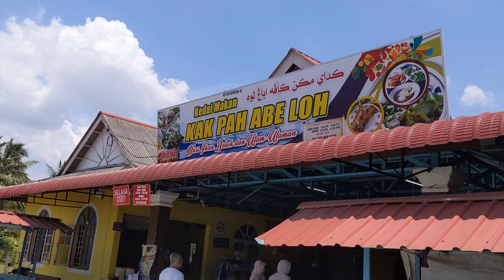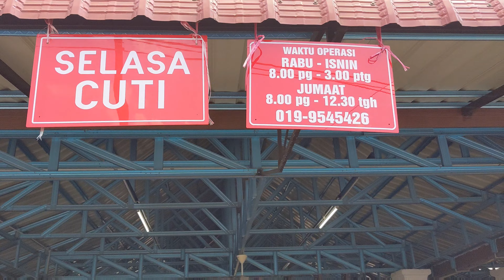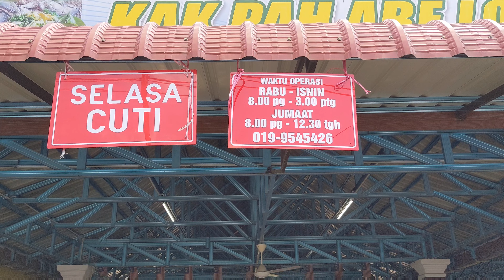Makan Nasi Putih Dengan IKAN MASIN Goreng Panas Panas Pun Dah MENYELERAKAN Di Pantai Geting Kelantan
Kedai Makan Kak Pah Abe Loh ini terletak di Pantai Geting & tidak jauh dari Pengkalan Kubor.Mereka beroperasi dari hari Rabu-Isnin & hari Selasa tutup.

Menu utama mereka ialah makan nasi putih bersama ikan masin lembap yang digoreng panas.Ada juga lauk lain seperti ayam goreng,sayur masak lemak,ulam & lain-lain.

Jarang ada kedai makan yang menunya pelbagai jenis ikan masin,tetapi kedai Kak Pah ini menyajikan menu ikan masin terutamanya ikan beko yang digoreng panas-panas,tak masin sangat & makan pula dengan nasi panas-panas, tambahan sayur sawi masak lemak itu pun dah cukup tak perlu lauk lain,menu ini pun sedap.Memang recommended untuk makan tengahari,tak rugi datang

Recommended ⭐⭐⭐⭐⭐

Nama:Kedai Makan Ike Bekok Kak Pah Abe Lah